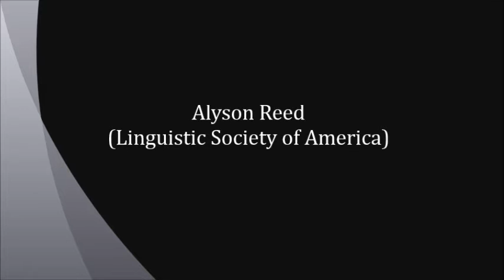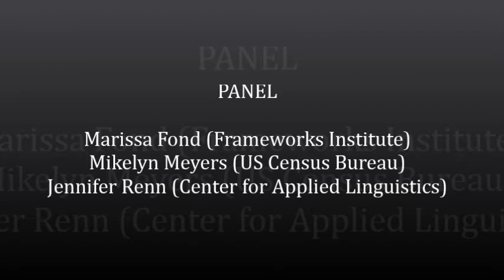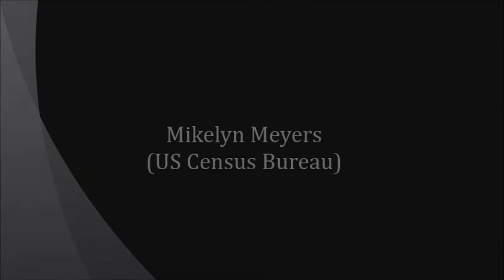Linguistics Beyond Academia SIG Webinar 2015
LSA "Linguistics Beyond Academia" Special Interest Group Webinar from September 24, 2015.

0:00 - 1:14 Welcome!
1:14 - 3:35 Opening remarks from Alyson Reed
3:35 - 6:13 About the SIG
6:13 - 9:35 Convener Introductions
(6:13 - 6:47 Anastasia Nylund, 6:47 - 9:35 Anna Marie Trester)
9:35 - 26:00 Panel Introductions
(10:47 - 13:50 Mikelyn Meyers, 13:55 - 19:25 Marissa Fond, 19:30 - 26:00 Jennifer Renn)
26:00 - 42:12 Panel Questionnaire
26:47 - 34:53 Academic VS Industry Research
(27:00 - 29:55 Marissa Fond, 29:57 - 32:10 Mikelyn Meyers, 32:12 - 34:54 Jennifer Renn)
35:52 - 42:12 Skills Outside of Academic Expertise
(36:24 - 38:11 Jennifer Renn, 38:14 - 40:06 Mikelyn Meyers, 40:07 - 42:11 Marissa Fond)
43:33 - 1:03:09 Questions from The Audience
43:55 - 49:53 Work Day Examples
(44:11 - 44:59 Mikelyn Meyers, 45:00 - 46:48 Marissa Fond, 46:49 - 49:52 Jennifer Renn)
49:53 - 53:50 Identity as a Linguist
(50:06 - 52:02 Jennifer Renn, 52:03 - 53:49 Mikelyn Meyers)
54:10 - 59:04 Resume Building in Regards to Research
(54:30 - 55:38 Mikelyn Meyers, 55:40 - 57:42 Jennifer Renn, 57:43 - 59:04 Marissa Fond)
59:28 - 1:03:09 Persuing Further Education
(59:42 - 1:00:02 Mikelyn Meyers, 1:00:03 - 1:01:06 Marissa Fond, 1:01:07 - 1:03:09 Jennifer Renn)
1:03:19 - 1:19:29 Networking
(1:03:09 - 1:07:02 Anna Marie Trester, 1:07:03 - 1:19:29 Audience Member Introductions for Networking)

The "Linguistics Beyond Academia" SIG speaks to the needs of three parts of the linguistics community:
- Professionals with linguistics training
- Linguistics students (at the graduate and undergraduate levels)
- And linguistics faculty

Our goals include:
- Promoting the inclusion of linguists outside traditional academic and faculty career paths into the activities and programming organized by the Linguistic Society of America.
- Providing networking opportunities for linguists beyond academia at LSA Annual Meetings and other events.
- Facilitating mentoring and communication between linguists working across fields and current linguistics graduate students, undergraduate students, and recent graduates.
- Partnering with industry linguists to increase graduate and undergraduate students’ awareness of career paths and opportunities across professional fields.
- Working to increase linguistics faculty’s awareness of professional opportunities and the role of linguistic research in non-academic contexts.